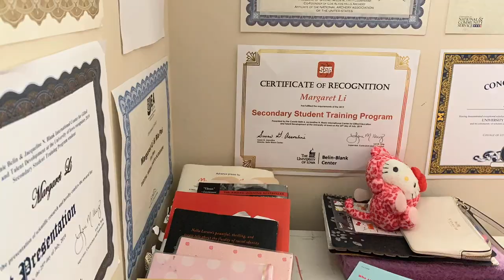Voice Vlogs: Quarantine Week Day 1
Voice staffer Margaret Li vlogs a day in her life in quarantine. for more stories and updates regarding COVID-19.